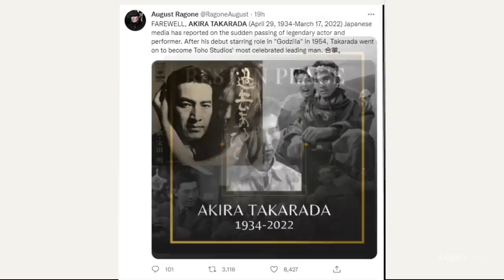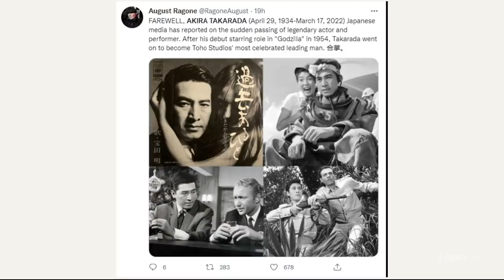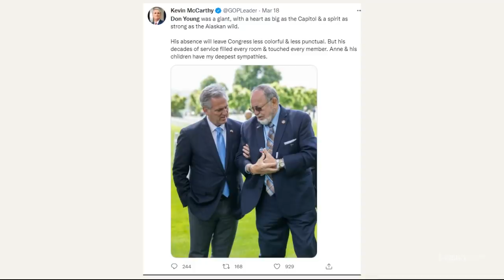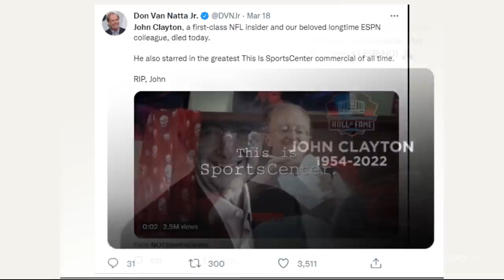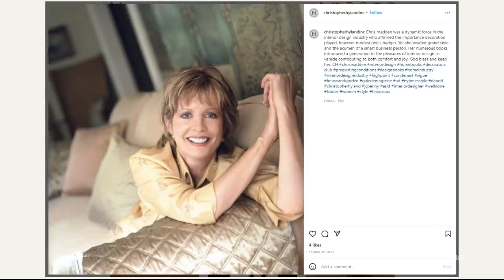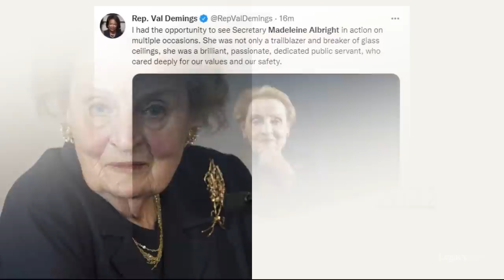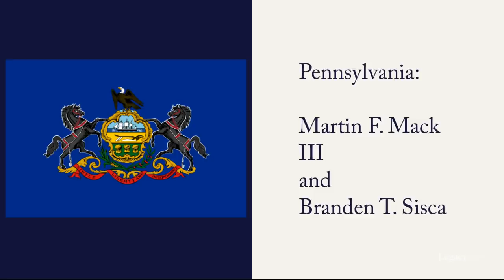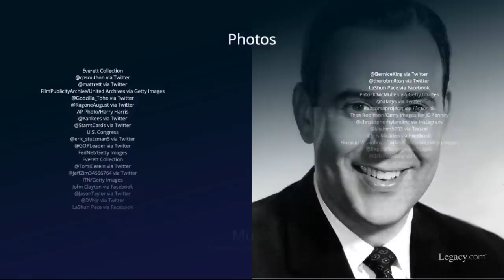Who Died: March 2022, Week 3 | News & Reactions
March 2022 Week 3 (2022 Episode 12)
This video features “Henry Aldrich” actor Jimmy Lydon, original “Godzilla” star Akira Takarada, New York Yankees pitcher Ralph Terry, U.S. Representative Don Young of Alaska, “MotorWeek” mechanic Pat Goss, ESPN NFL reporter John Clayton, gospel singer LaShun Pace, pioneering surfer Janet MacPherson, JCPenney designer and lifestyle guru Chris Madden, and former Secretary of State Madeleine Albright.